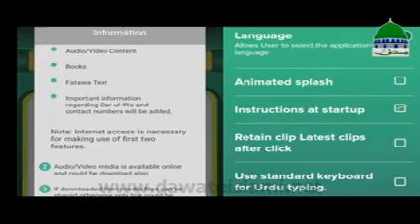Dar ul Ifta Ahlesunnat Application Coming Soon